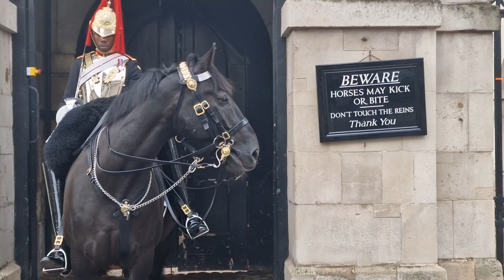Horse sneezes on her